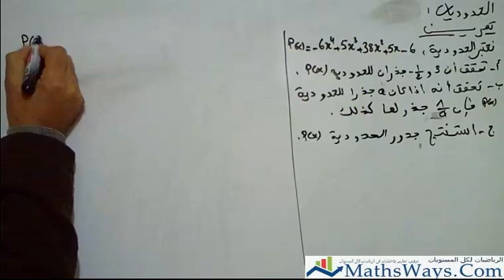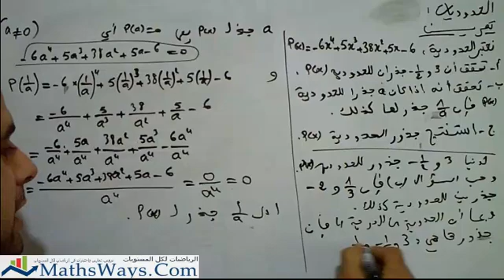الحدوديات تمرين4 حول تحديد جذور حدودية Polynômes